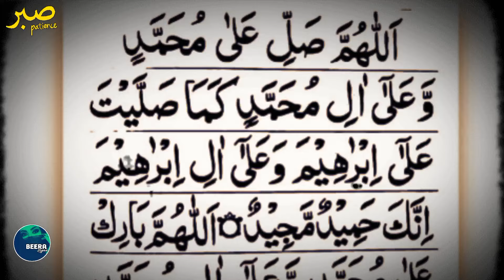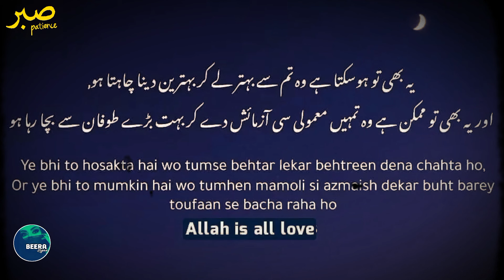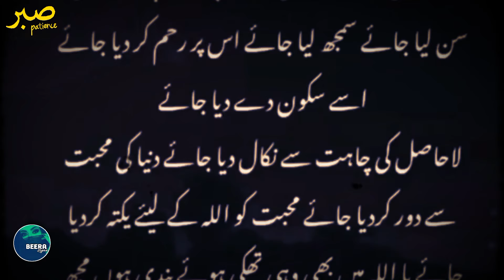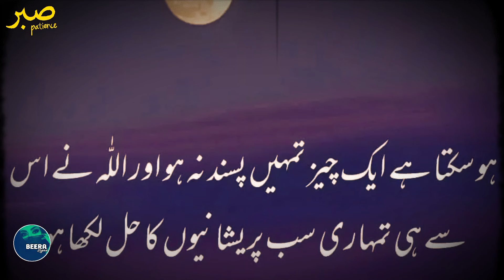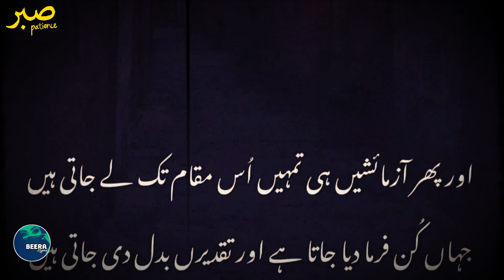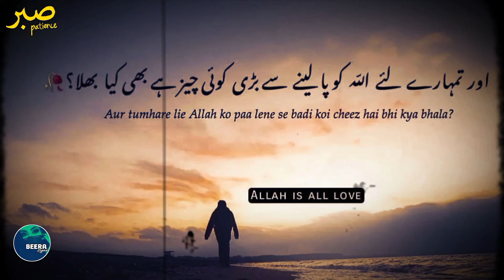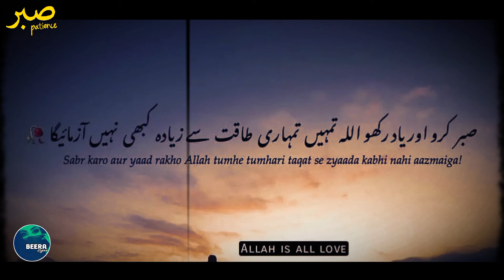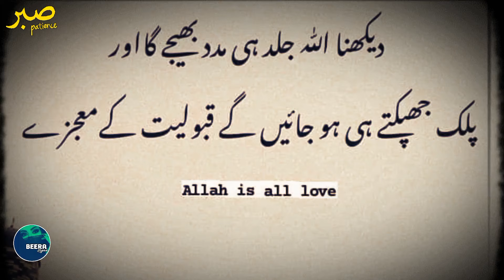Ya Allah Ye Dil Sabar Karte Karte Thak Gaya Hai - Dua Special Video - Beera Liyaa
Must Watch this videos Too👇

Dua Ka Mafhoom - Dua Series Day 1

Dua Hi Ibadat Hai - Dua Series Day 2

Dua Ka Kya Faida Hai - Dua Series Day 3 -

Dua Ke Sharait - Dua Series Day 4

Dua Ke Adaab - Dua Series Day 5

Creator : Beera Liyaa
Voice : Beera Liyaa
Editor : Beera Liyaa
Tahjjud story
Spiritual Peace Islamic Video
Spirituality
Tasbeeh
Zikr e Qalb
 Emotional stories
Prayer story
Life changing story
Cure depression
Motivational videos
 Dua
Sabar
Urdu story
Urdu poetry,
 Urdu Quotes
Urdu kahani
Sukoon
Motivational video
Motivational speech
Islamic Video

Video Title